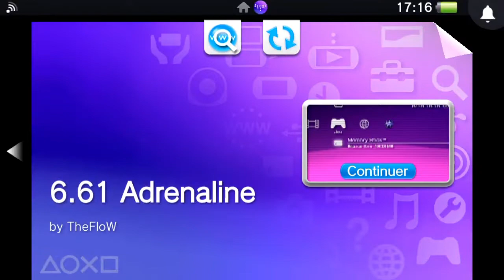Psp and PS1 Games on PSVITA